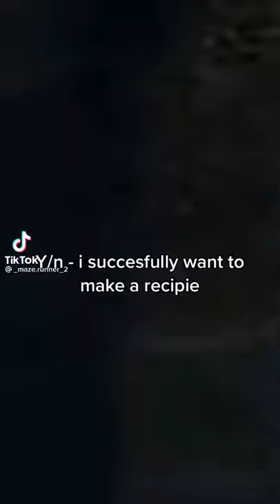y/n and maze runner - vid not mine